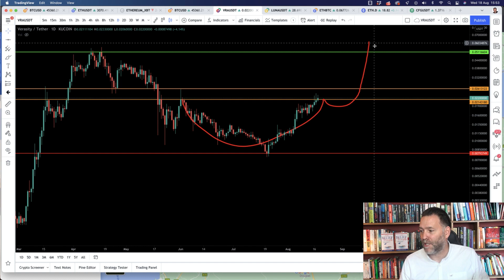Verasity - Which Planet Is It Going To Land On?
Today we're looking at the traffic light charts for Verasity

If you would like Traffic Light Chart video for your project write to me on Twitter